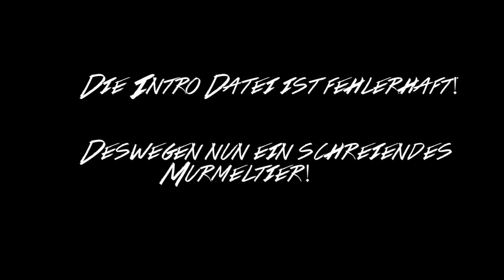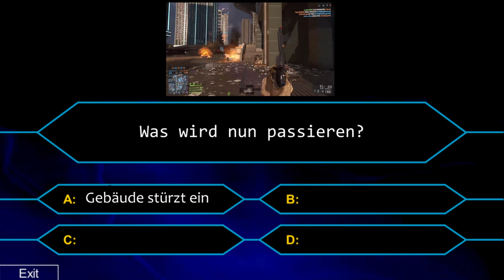Konsolen Spiele auf der Smartwatch spielen - Meinung zu dem Metroid Kurzfilm | FrontSide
Die Smartwatch gehört für viele schon zum Alltag. Doch, was ist, wenn du dein Handy nicht dabei hast, dir aber trotzdem ziemlich langweilig ist? Wenn die Uhr ein Android Betriebssystem nutzt, dann kann man da was ändern. Denn man kann unter anderem auch Konsolen Spiele auf diesen Uhren spielen. Welche funktionieren und wie genau, seht ihr hier.

Außerdem kam letzte Woche ein Kurzfilm von Metroid raus. Der dauert ca. 12 Minuten und ist vollgepackt mit Metroid Sachen. Ist es aber als Fan Pflicht diesen Kurzfilm anzugucken? Ich habe meine Meinung zu diesem Streifen in dieser Folge geäußert.

Und der Skill der Woche wurde dieses Mal auch wieder verteilt. Hier hat ein Battlefield Spieler was geschafft, was man fast für unmöglich hält. Was er geschafft hat, erfährt ihr alles in diesem neuen Video, viel Spaß!